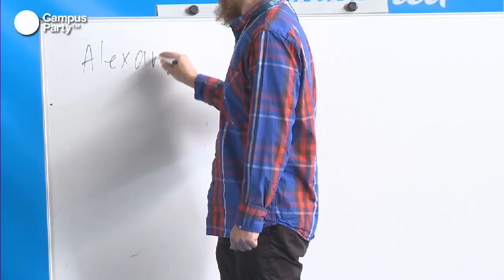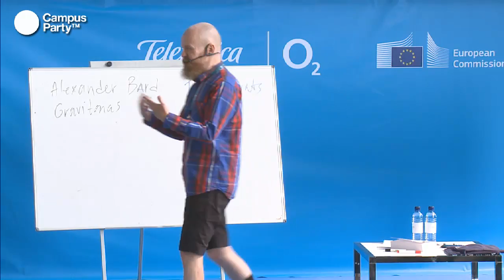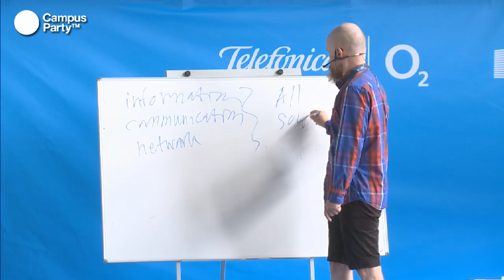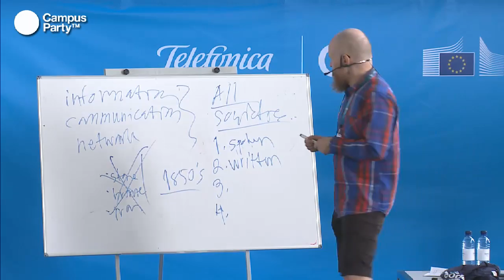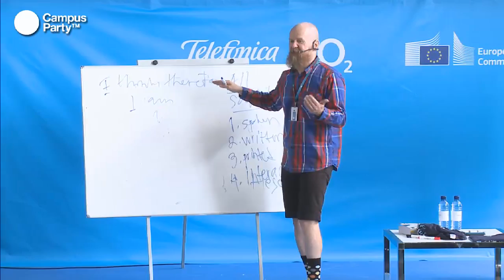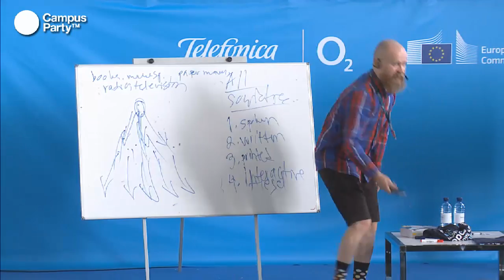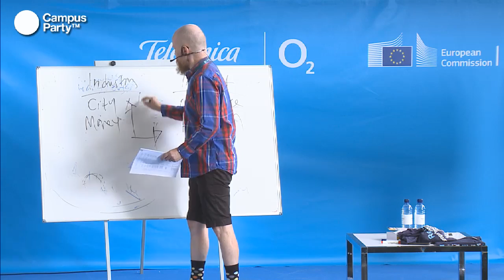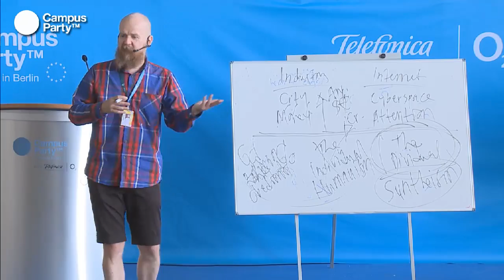CPEU2 - Futurica Trilogy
Alexander Bard